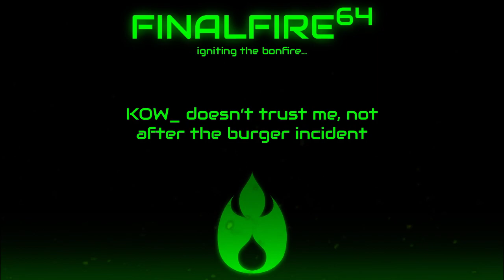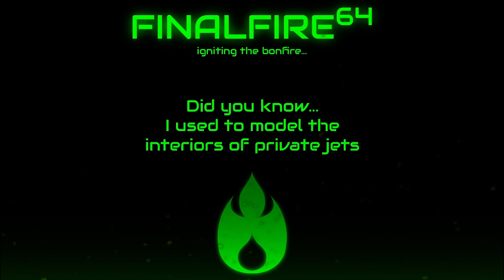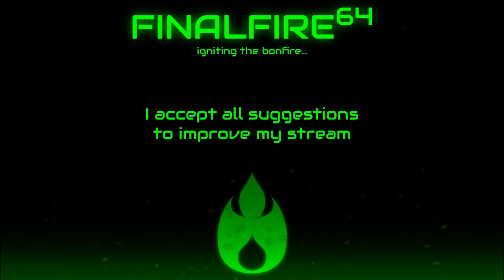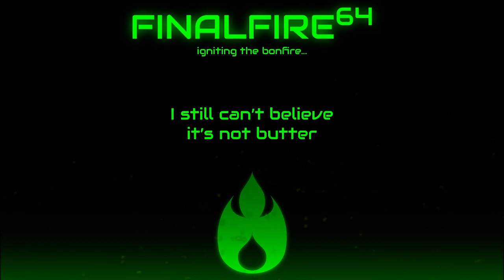Terraria Chatlamity - Pixel Pain